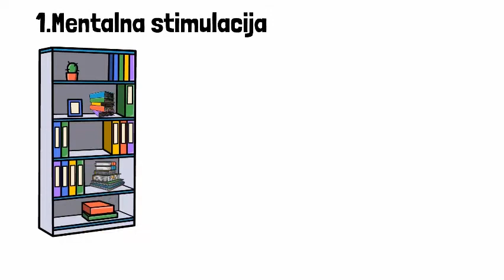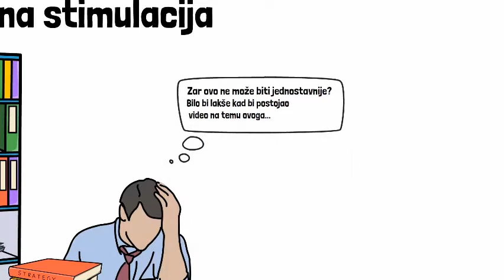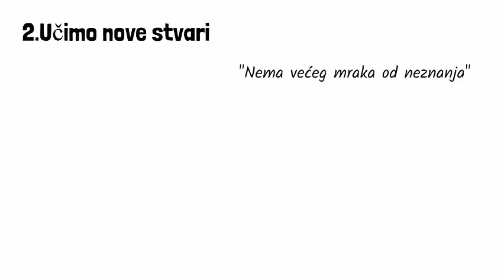ZAŠTO ČITATI KNJIGE? (Počni i ti danas čitati uz ovaj kratki videozapis)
Puno je truda, vremena i volje  uloženo u ovaj kanal, ako Vam se sviđa ono što radimo, želite se zahvaliti i pomoći nam, to možete učiniti putem slijedećih linkova.

BUYMEACOFFE - Jedna kava za Vas manje ,jedna knjiga više

"Nema većeg mraka od neznanja"- W.S.

Koji su sve benefiti čitanja? Zašto je važno čitati? Zašto ljudi u današnjem vremenu ne čitaju?
Zašto bi trebali čitati? Za ova pitanja pogledajte video zapis.